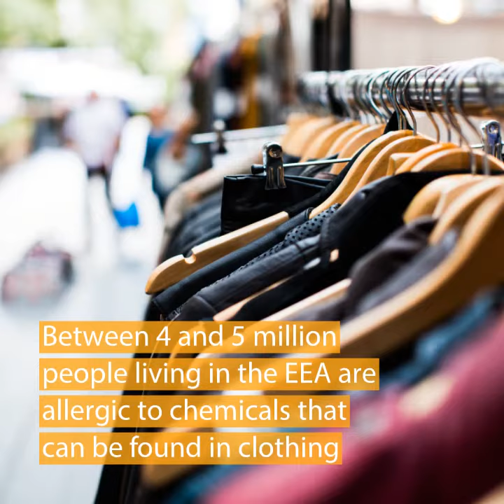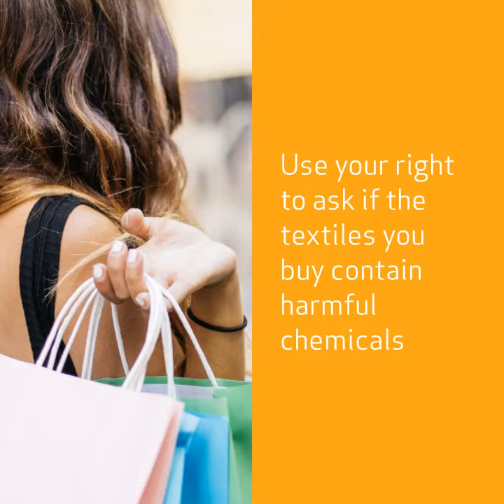Chemicals in our clothes and textiles: what is the EU doing to keep us safe?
There are many ways we come into contact with textiles in our everyday lives – the clothes we wear, the bed linen we sleep in, the towels we dry ourselves with and the furniture we sit on. Chemicals are added to these products for various reasons to improve them, but in some people they can cause troublesome health effects, including allergies.

The EU is restricting or banning many dangerous chemicals that have been used in textiles for years, for example, certain azo colours (found in textiles and leather products), certain dye substances (textiles and leather products), chromium VI (leather products), dimethylfumarate (DMF, used to prevent mould) or certain phthalates (textiles, plastic shoes).

Watch this video to find out how you can protect yourself from potentially harmful effects.

ECHA Newsletter: Restriction proposed for skin sensitisers in textiles and leather articles